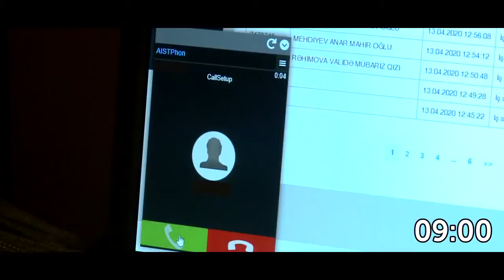Çağrı Mərkəzi 142